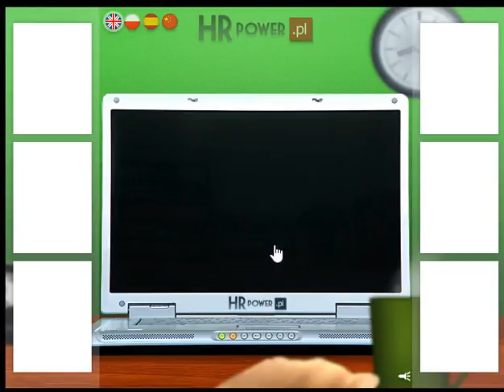Galaxy Guardian (PC browser game)